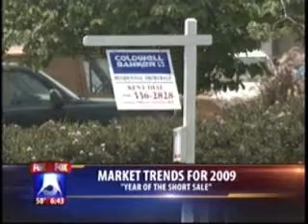MARKET TRENDS FOR 2009 MATT BATTIATA KSWB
Matt Battiata is the CEO, Broker & Lead Listing Agent for the Battiata Real Estate Group. He was named the #1 agent in California & #5 worldwide in 2001 (RE Int.), was featured in the book "Billion Dollar Agent" by Steve Kantor and has been the among the top selling agents in San Diego County since 2001, averaging 150-200 transactions per year. Matt has trained real estate agents across the country and regularly appears on local network TV news and radio broadcasts as a real estate expert. He has been featured in The Los Angeles Times, The Wall Street Journal, The San Diego Union Tribune & San Diego Business Journal.